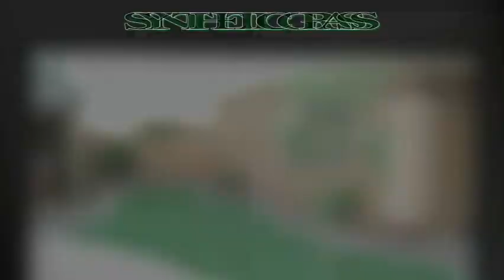Wright Brother Landscape Design